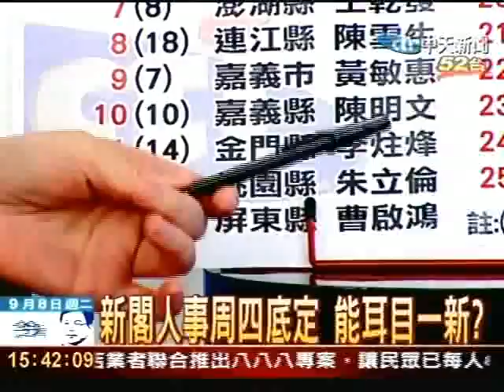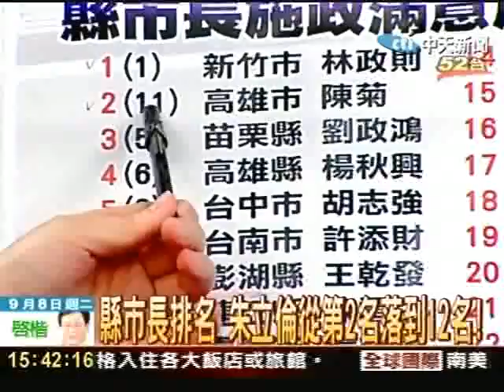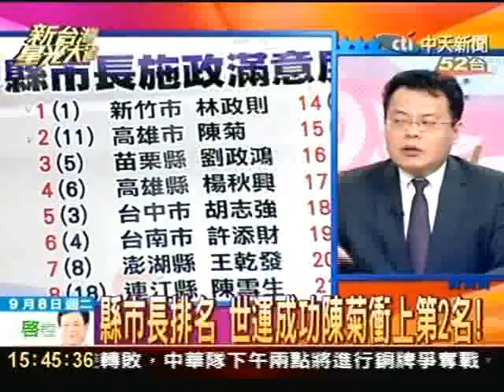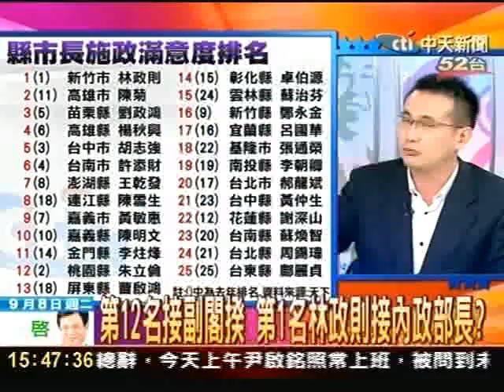新閣人事周四底定 能耳目一新？